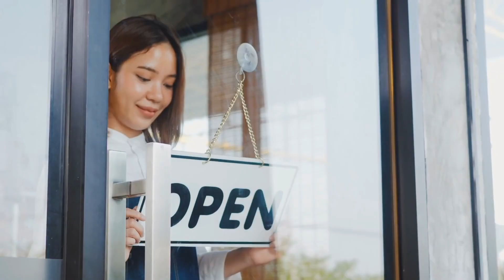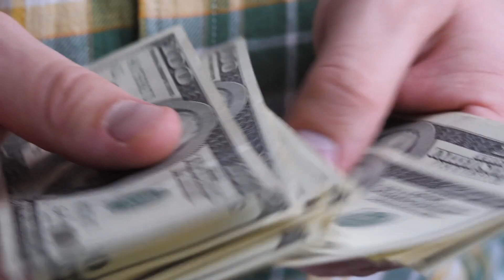Cities of Luxury - Singapore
Come explore the luxuries of Singapore, from the stunning skyline to the luxurious hotels. In this tour, you'll see some of the best places to stay in Singapore and experience some of the city's most popular attractions.

See the sights, experience the luxury, and learn about the history of Singapore in this epic tour of the city's most luxurious and iconic locations. From the luxurious Grand Mercure Singapore Roxy Hotel to the opulent Singapore Landmark Tower, this tour will give you a unique perspective on the city that never gets old.

Get Fluent, Stay Fluent!